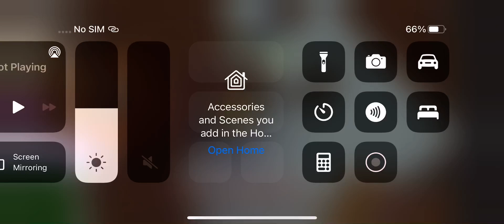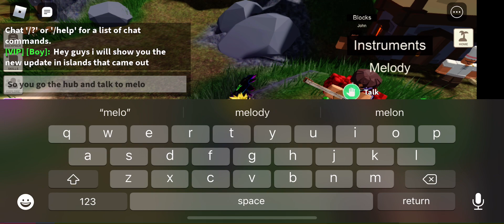New update in islands